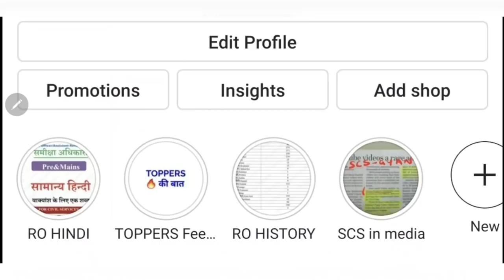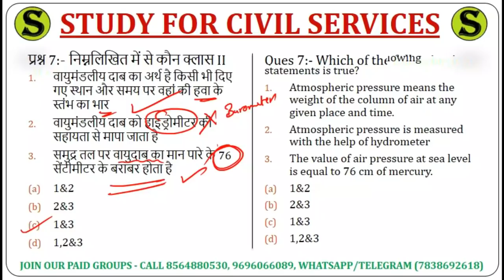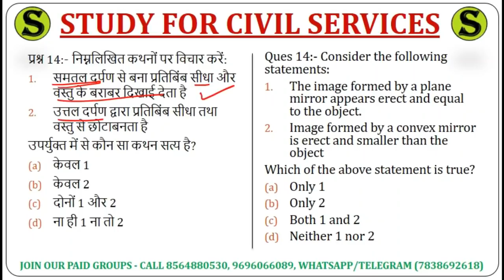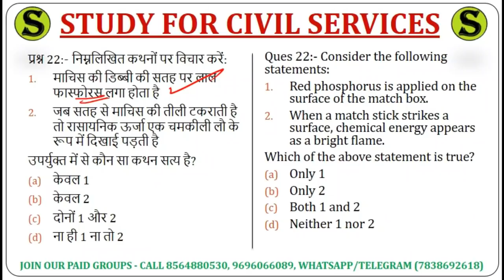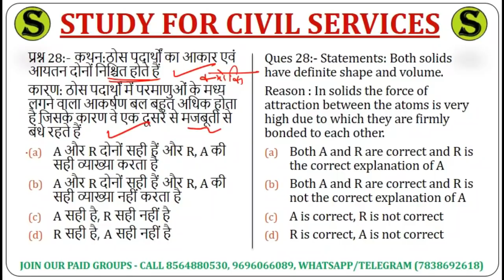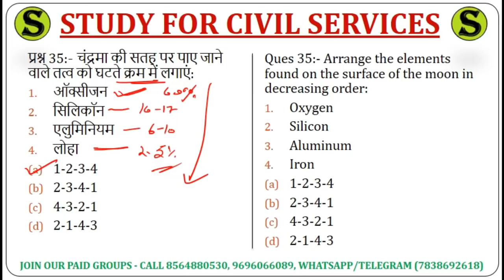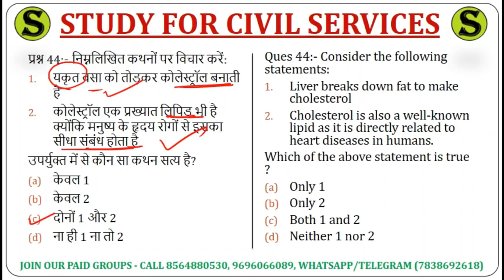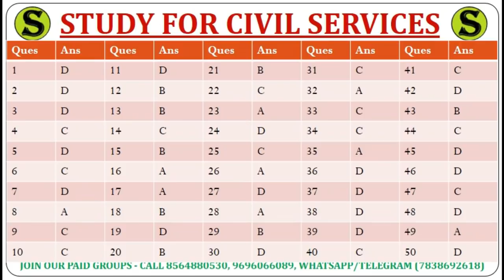RO ARO 2021 & UPPSC PCS 2021 pre TOP 50 SCIENCE gk gs QUESTIONS mcq study for civil services uppcs 8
most important expected top 50 Science mcq questions  for uppsc uppcs up pcs psc ro aro ro/aro samiksha adhikari sahayak samiksha adhikari review  officer assistant  review  officer ( for 2021 ro exam and  pcs prelims exam , also useful for upsssc upsi up si uppcl 67th bpsc bihar si mppsc gs ras ukpsc jpsc and other competitive  government  one day exams )

up pcs 2021 pre  के लिए इस लिंक को खोलिए 👉 ( सभी playlist इसी लिंक मे दी गई हैं )
uppsc ro aro 2021  exam pre  के लिए इस लिंक को खोलिए  👉
 ( दोंनो playlist इसी लिंक मे दी गई हैं )

1. studyforcivilservices free telegram channels
8. ADMIN & founder  = GYAN PRAKASH MISHRA